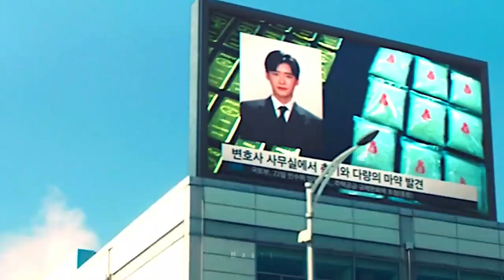Big mouth x Mouse// what you gonna be// fmv